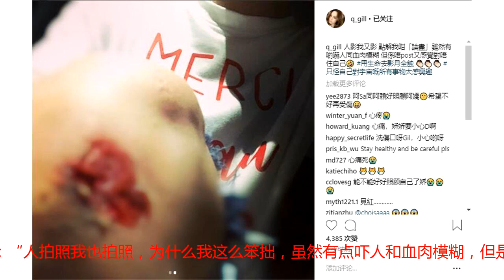用生命去拍照！阿娇为拍月全食摔得血肉模糊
昨晚是时隔15年再度上演天文奇观“火星大冲”，机会难得自然吸引不少市民观赏。艺人钟欣桐也不例外，今天她在社交网晒出这张月光照，但是阿娇似乎为了拍出最美的照片而不小心摔跤，她说：“人拍照我也拍照，为什么我这么笨拙，虽然有点吓人和血肉模糊，但是不晒出来又感觉对不起自己，用生命去拍的月全食 只怪自己对宇宙的所有事物太感兴趣。”随后，网友见到阿娇膝盖伤成这个样，纷纷表示见到都心痛，小心点啦！快点叫老公赖弘国回来安慰；注意安全啊！都已经身为人妻，凡事要留个小心眼等等留言。不过，阿娇这个膝盖伤也算值得，月全食也不是天天都有的，阿娇也只是想要拍下这个漂亮的月亮跟大家分享而已，只是没想到突然发生这样的事情，谁也不想的，也是谁都不会猜到的。能看到她给大家拍来一个非常棒的月全食真的很用心了，此处应该给她点赞。但是，网友们真的呼吁阿娇以后真的要注意安全，拍照不要这么拼。同时，网友们也对她的月全食作品做出了表扬，拍得很漂亮，是一幅作品。也希望她的腿伤能早点好，快点去处理好伤口，不要让它恶化了。另外，有网友支招给阿娇，如果下次还想去拍照的话叫上老公赖弘国，也要带好护具，最好把头盔也戴上去，这样就不会受伤了。